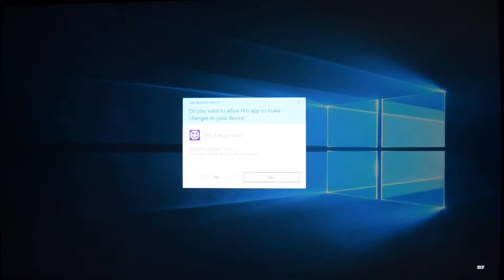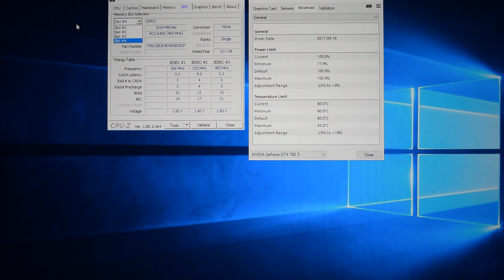Deus Ex: Mankind Divided - C2Q Q6600 - 4GB - GTX 750 Ti - 1080p Test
Deus Ex: Mankind Divided PC gameplay on quad core processor from 2007 with 4 GB of system memory.
Custom (optimal) game graphics settings, 1920x1080